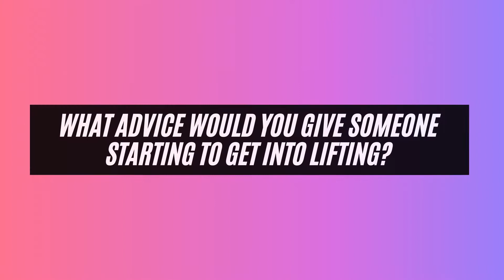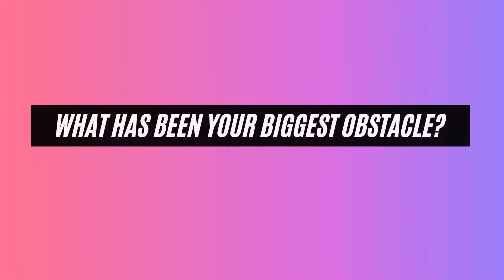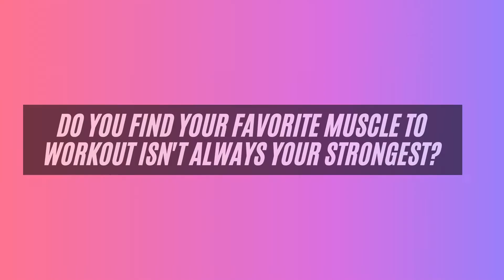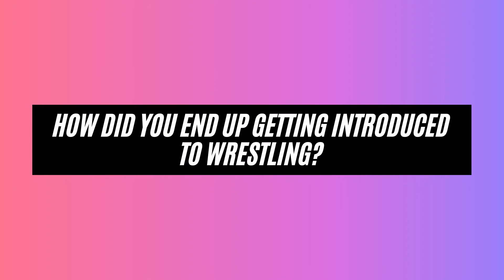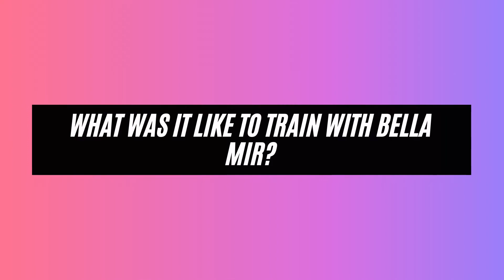FemFit Podcast Ep. 12 - Damiyah Smith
Damiyah Smith is a powerlifter and wrestler who has been in the fitness industry for the majority of her life. We talk about her journey through fitness, powerlifting and martial arts.